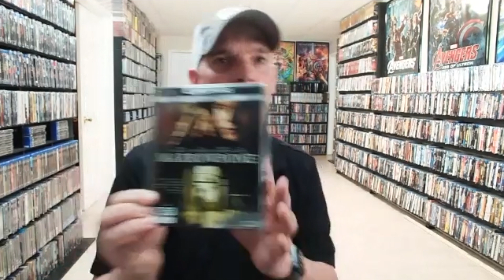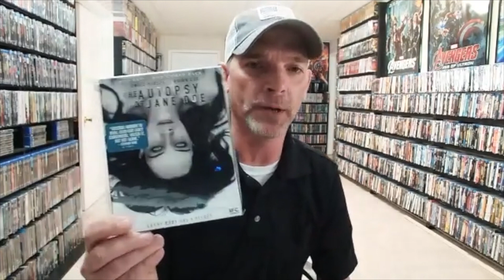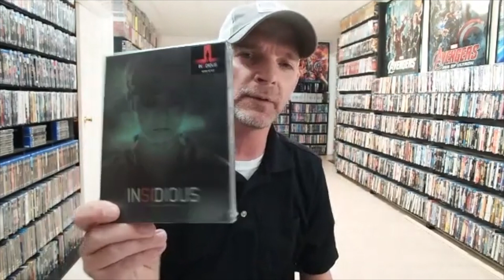CONVERSATION - Tony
One of the most requested (and nicest) people joins me for a conversation today: Tony from @BasementBlus. We discuss horror movies, his collection, and even his diet!